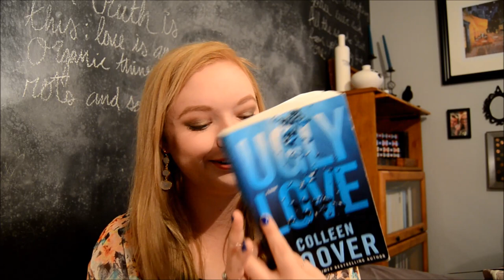AUGUST FAVORITES | UGLY LOVE + BREAKING BAD + LANGHORNE SLIM & THE LAW